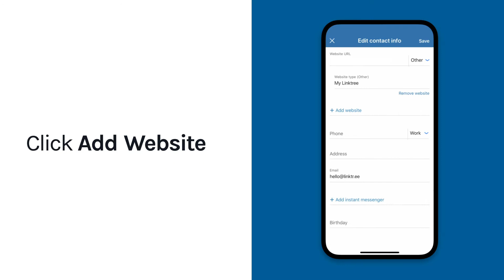How to add Linktree to your LinkedIn profile | Linktree How-Tos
Want to connect your LinkedIn profile with other platforms? In this video, we'll show you how to centralize your LinkedIn audience using Linktree - instantly introducing them to more of your content.

Linktree: The only link you'll ever need.